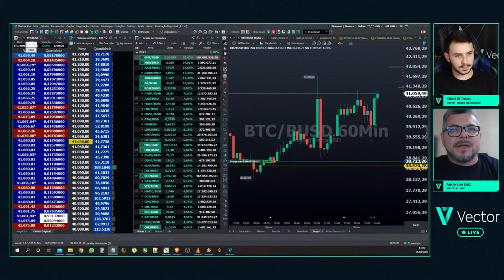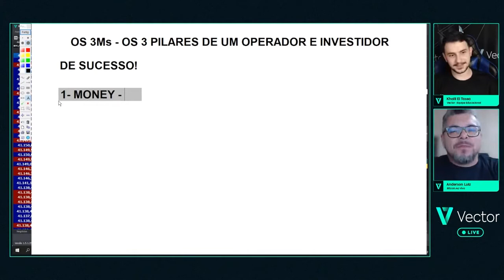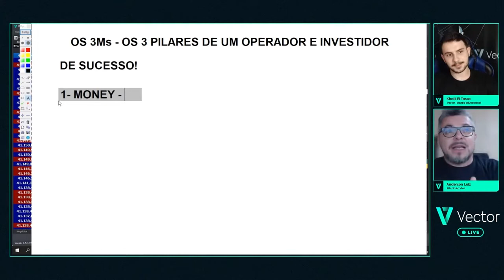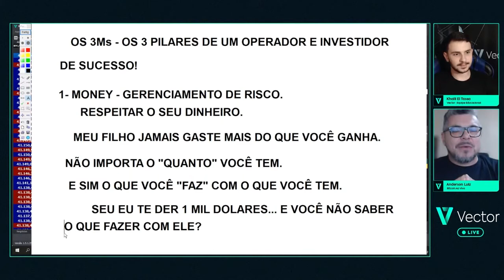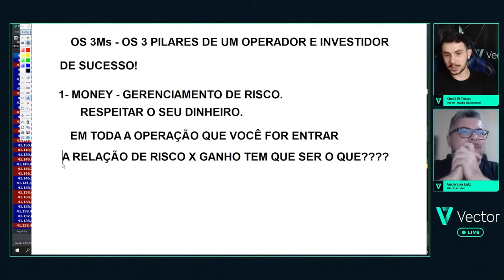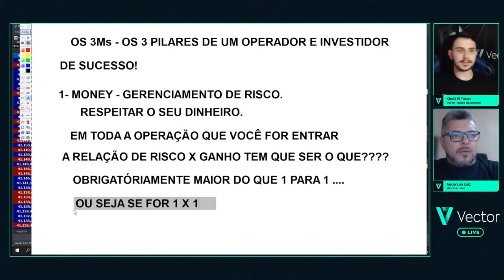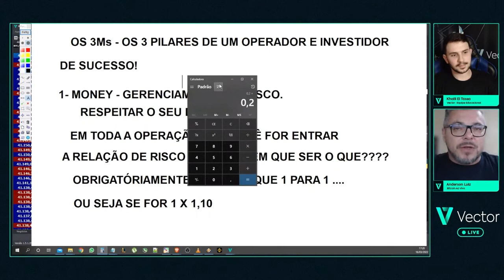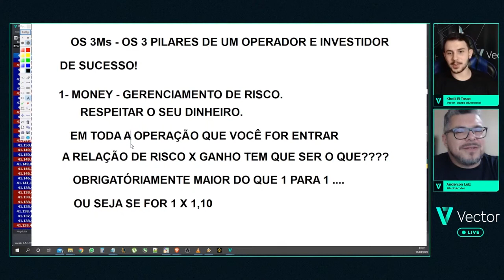Qual é o Primeiro Pilar para um TRADER DE SUCESSO com Anderson Luiz | Cortes Vector Live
Neste corte, Anderson Luiz explica qual é o primeiro pilar para ser um trader de sucesso! Aprenda os outros dois pilares em nossa live completa!

Convidado: Anderson Luiz (Bitcoin Ao Vivo)